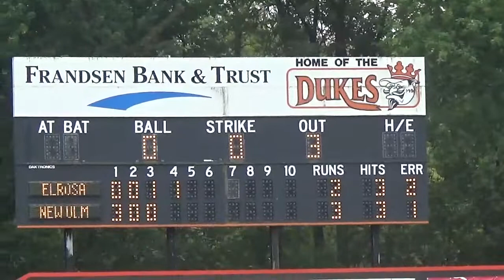State Baseball Tournament: Elrosa Saints top of 4th vs. New Ulm in Dundas 08-27-2022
MAH02954.MP4 - video at 14:18 on Saturday, August 27, 2022 at Memorial Field in Dundas, MN during the Class C amateur state baseball tournament; with the the Elrosa Saints facing the New Ulm Brewers in the Round of 32; this video is from the top of the 4th inning. Video by the Bonanza Valley Voice newspaper in Brooten, MN;